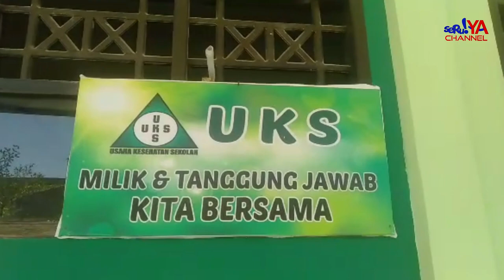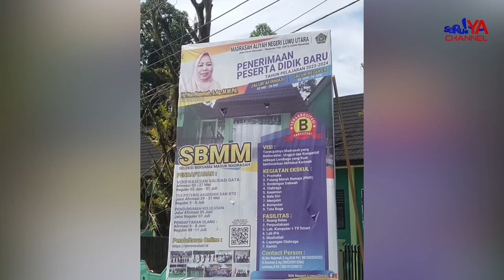Bingung Mau Lanjut Dimana? Di MAN Masamba Aja, Sudah Dapat Banyak Prestasi